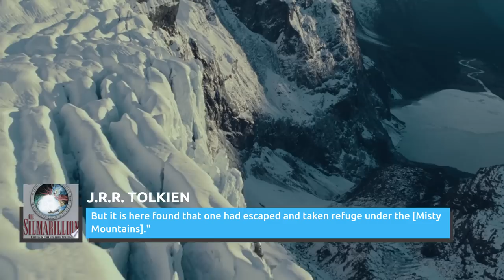The Real Reason Why Balrogs Are Possible In The Rings Of Power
The last time we saw a Balrog, it grievously wounded Gandalf. Are the heroes of "The Rings of Power" ready to face off against this terrifying demon?

Since the dawn of time | 0:00
Durin's Bane in the Third Age | 1:32
Fleeing to exile | 2:44
Flashbacks and flash-forwards | 4:02
Time compression | 5:16